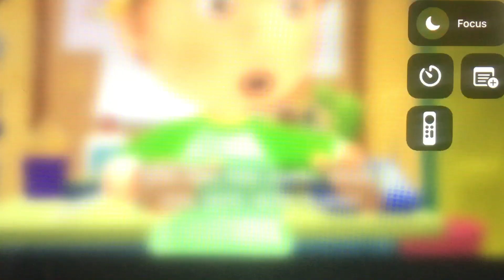February 17, 2024